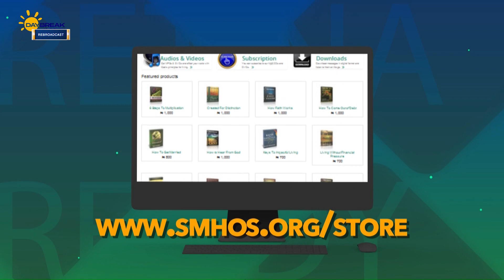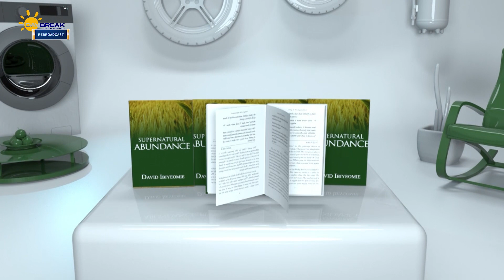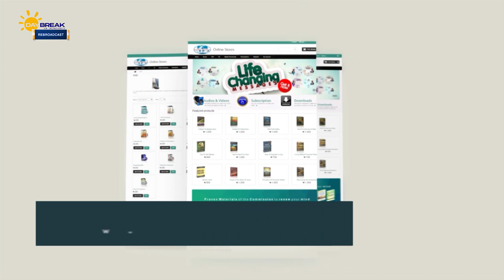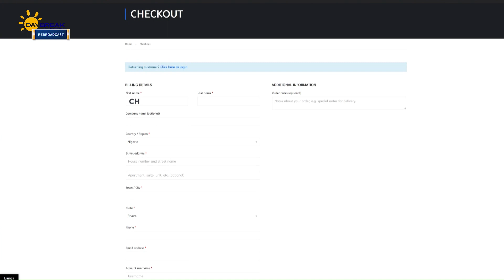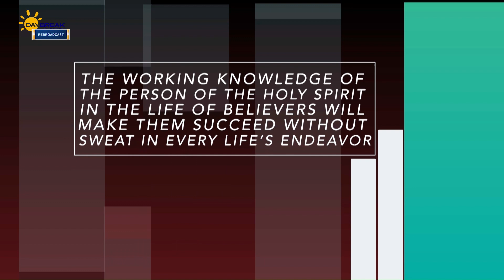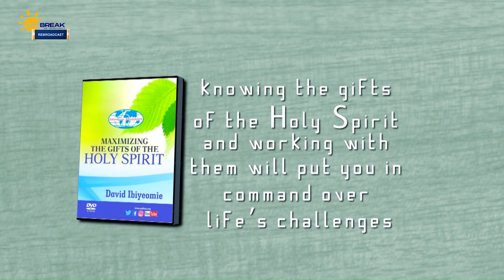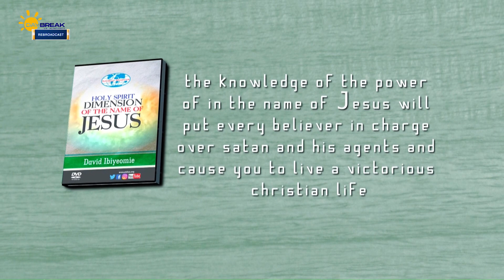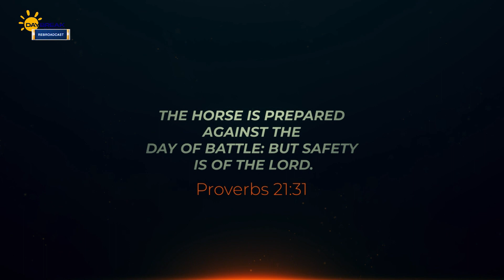DAY BREAK: Staying safe and the challenges of insecurity.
Staying safe and being security conscious is very important. for everyone who has a need to learn how to stay safe this is for you